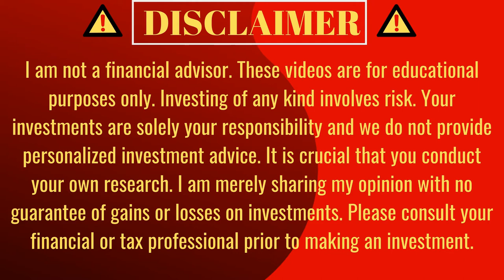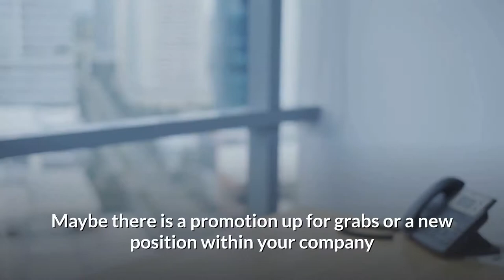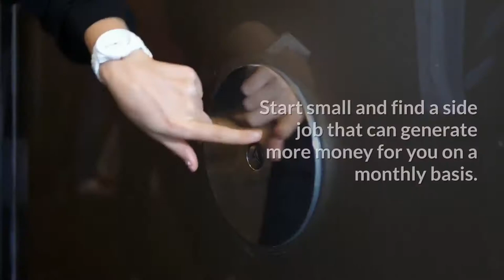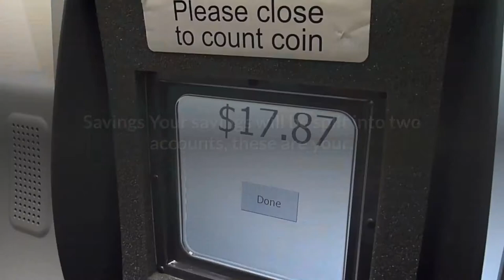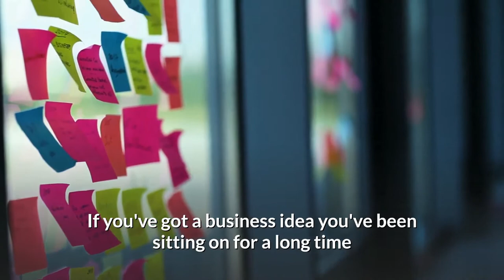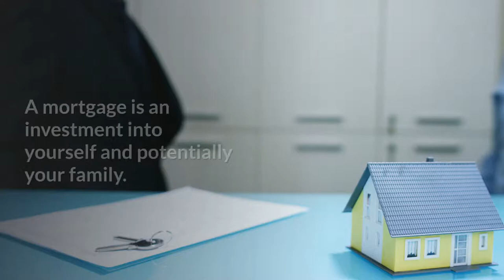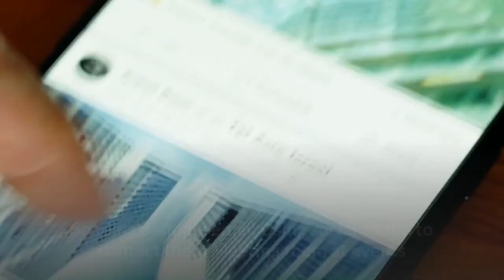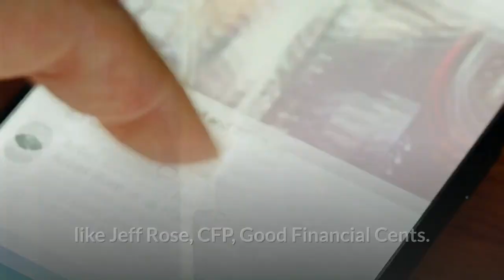FINANCIAL INDEPENDENCE - 10 Tips to Become a Millionaire This Year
We share with you 10 ways to become a millionaire that we have prepared for you and implemented in myself. The video is as follows: how to make a million dollars, financial independence, best ways to make money, and much more.